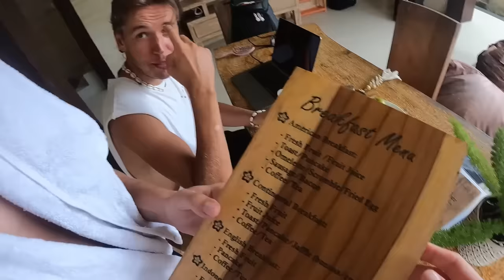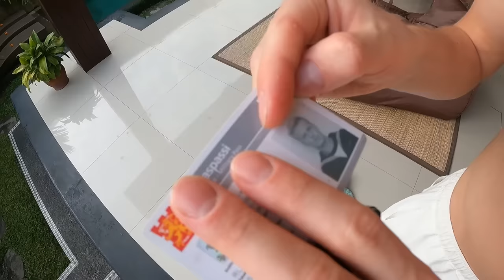Täällä kannattaa olla varovainen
Jos tulee kysyttävää reissuun tai mihi vaa liittye ni poimitaa nii videolle ain☀️